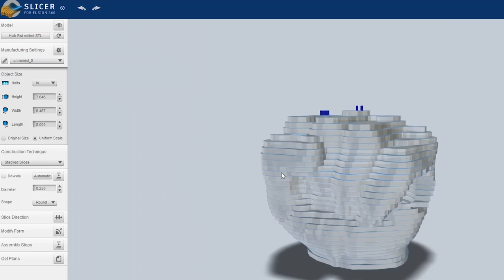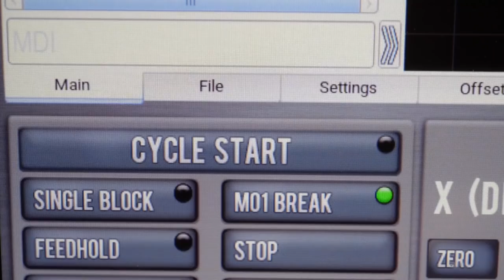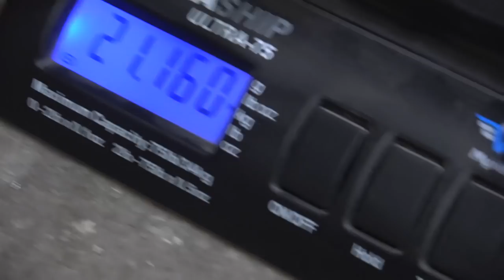Doomfist Destroys ALL with 2600 POUND PUNCH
On this episode of Make it Real, we're making another OVERWATCH BUILD! From one of the most dangerous characters, we're building the DOOMFIST GAUNTLET!

Watch us use our engineering skills and knowledge to create this ultimate working cosplay, and don't forget to check out our other Make it Real videos where we bring fictional technology to life!

SOFTWARE:
CAD ► Solidworks

3d Printers - Taz 6
3d Scanner
Drills, drivers, grinders, saws, etc